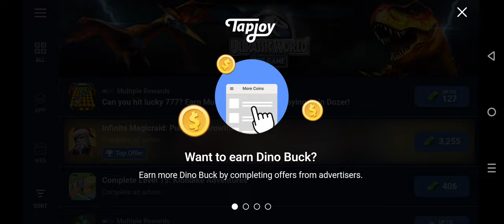Jurassic World: The Game Gameplay 4 Walkthrough | No Commentary | NoCopyRight (2024)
Jurassic World: The Game is a simulation video game developed by Ludia and based on the 2015 film Jurassic World. It is a sequel to Ludia's earlier game, Jurassic Park Builder, and features similar gameplay.